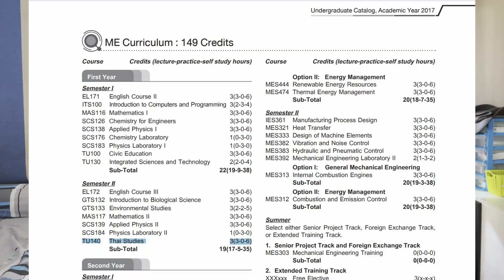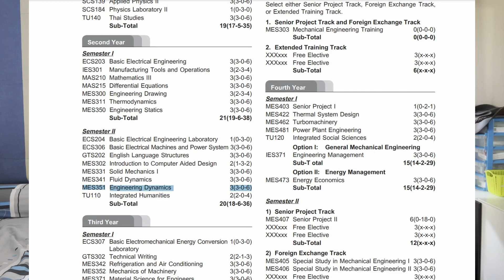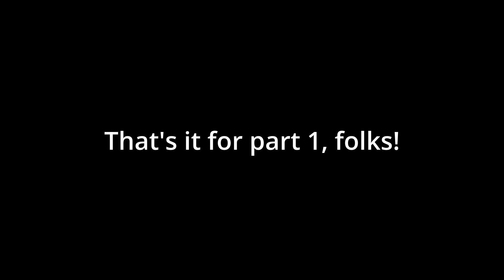Engineering Homework, How Much Did I Get? (Part 1)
In this video I'll go over the how much homework I got for all my engineering classes that I took in college. This video is part 1 and will only cover classes from first year to second year. People usuallly associate engineering degrees with their insane difficulty and that may discourage others to pursue an engineering degree, but I'll show that from my experience, there weren't actually that much homework. There's still a lot but it's definitely not impossible to handle all the workload that comes with the degree. Actually, a lot of the classes I took didn't actually have any homework at all.